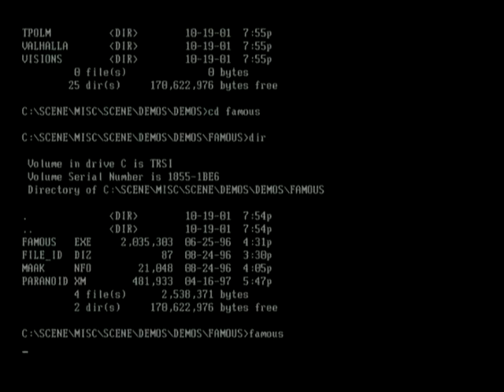Famous By Maak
Famous released at Bush Party 3